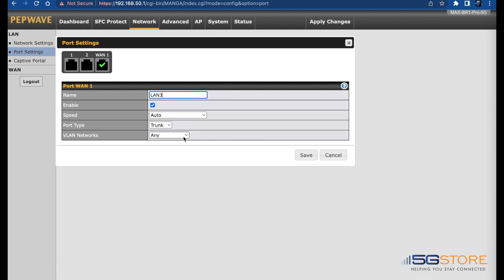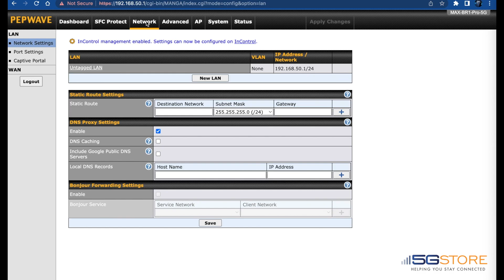Peplink MAX BR1 Pro 5G - How to Change WAN to LAN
If you’re not using the WAN port on your Peplink MAX BR1 Pro 5G, you can use it as a LAN port instead. This video will show you how to configure the necessary settings. We’ll also show you how to change the port back to WAN.